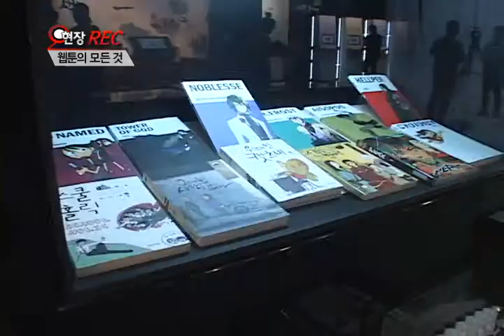웹툰의 모든 것 (현장REC)